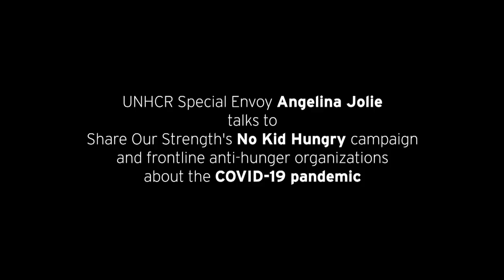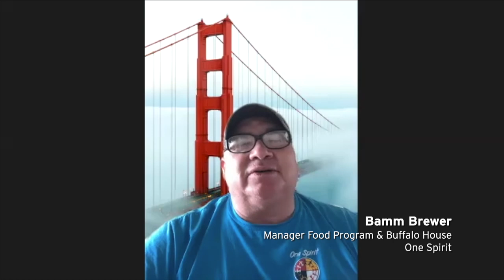Full Discussion: Angelina Jolie Talks With No Kid Hungry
UNHCR Special Envoy Angelina Jolie talks to Share Our Strength's No Kid Hungry campaign and frontline anti-hunger organizations about the COVID-19 Pandemic.